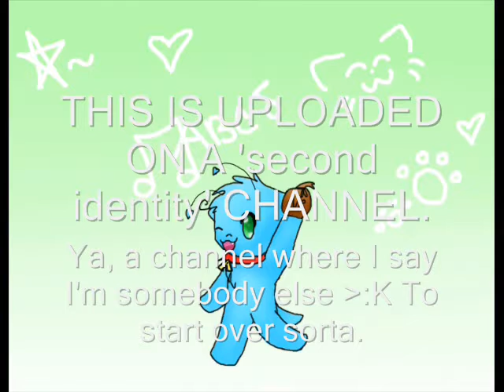Unfinished Stuff.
Random animations that I never got around to completely along with a couple doodles in the beginning that also were never done.

I do not claim any of the memes in here, or the music. But the content(animion/drawings) in general is mine.